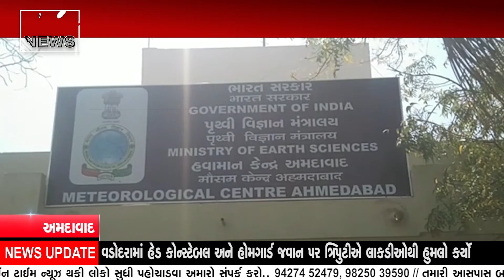4 દિવસમાં શહેરનું લઘુતમ તાપમાન 8 ડીગ્રી વધ્યું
અમદાવાદ સહિત રાજ્યમાં માવઠું પડવાની શક્યતા